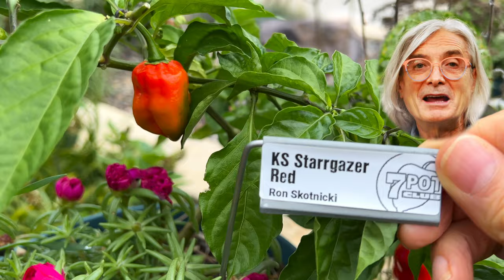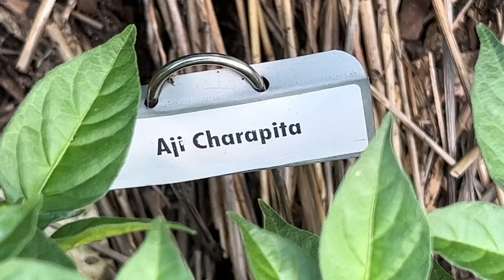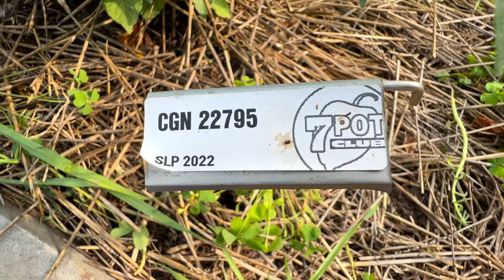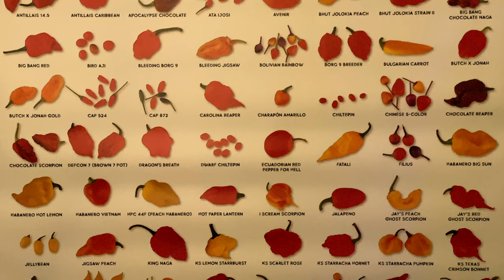Walking the Hot Pepper Path 2022 (Garden Tour)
Tag along as I lead a tour of our front yard hot pepper garden for 2022.

Bootstrap Farmer Products
(plant trays, germination domes, lots of other great gardening/farming products)

(apparel, stickers, buttons, magnets and now face masks/neck gaiters)

Song Lyrics
Let’s walk around my garden baby
Take a trip around the world
If you like plants and peppers and aren’t easily bored
Why don’t you join me

Plants from North and South and Central America
Europe, Asia, Africa too
Brand new crosses next to heirloom varieties
Plus some that will light your fuse

We will walk the path of peppers
We will talk of nothing but peppers
We will eat a lot of peppers
We will suffer together

We will stroll and sample some of my batch
So you like plants and peppers and don’t find me boring?
Well I think I’ve found my perfect match
Out here in the pepper patch

00:00 Intro
01:13 Original song and garden overview
03:16 Potted plants
07:47 Pepper cart
10:01 More potted plants
10:42 Garden beds
12:59 More potted plants
14:41 Outro